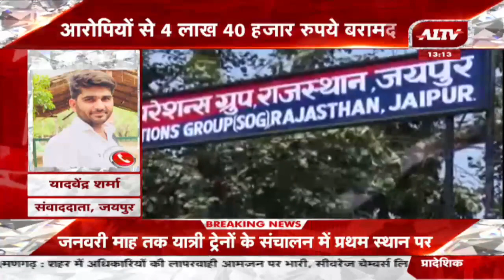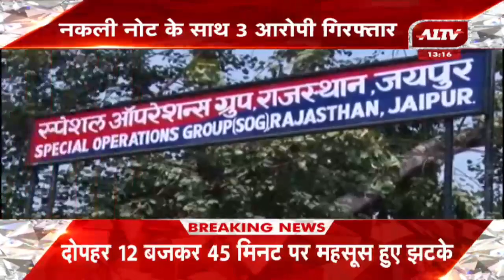Jaipur: करधनी थाना इलाके में SOG की कार्रवाई, नकली नोट के साथ 3 आरोपी गिरफ्तार